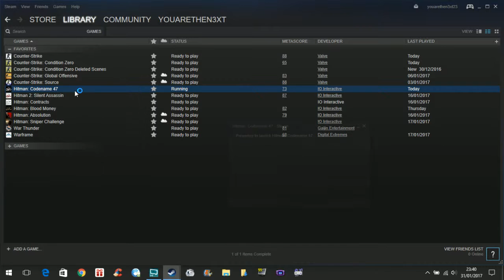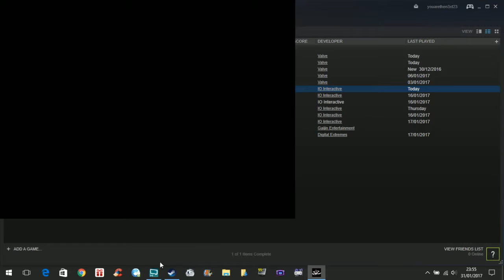🏁 Hitman Codename 47 / Let's Play 38 (Hard) (Computer)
Series Hitman
Engine Glacier
Platform(s) Microsoft Windows
Release date(s)
Genre(s) stealth
Mode(s) Single-player

47 then learns the truth behind his existence. He is the result of a cloning experiment which combined the genetic material of each of his four previous targets, as well as Ort-Meyer, with the goal of creating a flawless human being. Ort-Meyer orchestrated 47's escape from the asylum in order to test his performance in the outside world and ordered his associates' deaths because they wanted to use 47 for their own purposes.

© Etoile (Gaming)